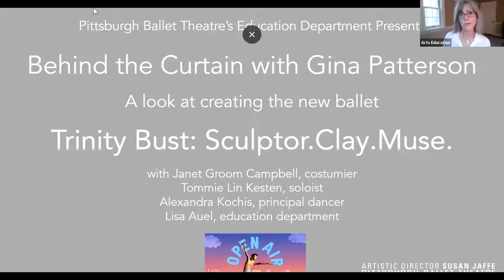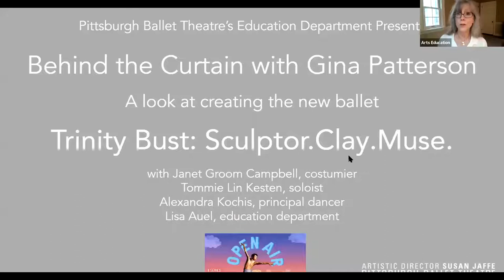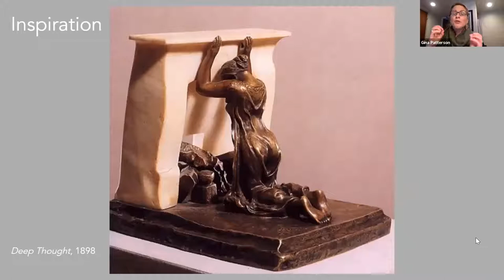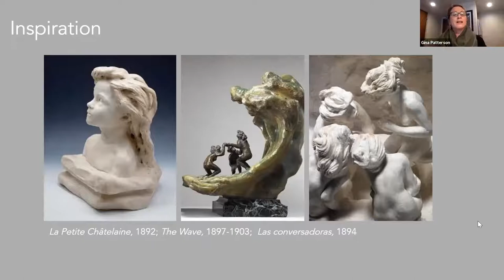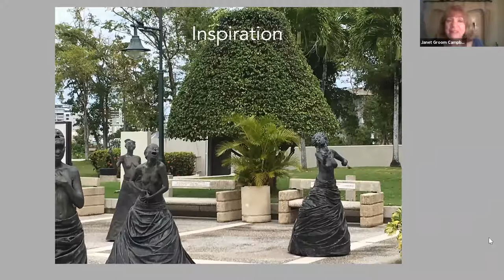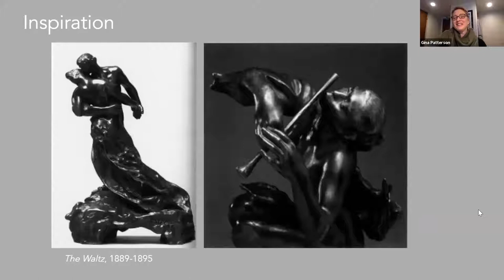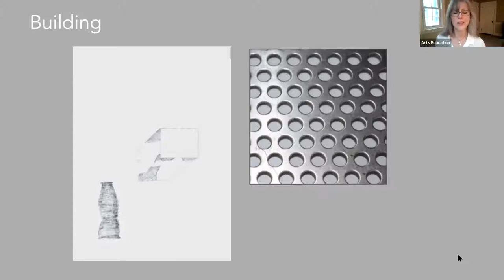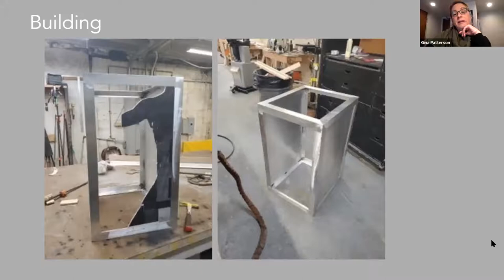Behind the Curtain with Choreographer Gina Patterson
Celebrated choreographer Gina Patterson discusses creating her new ballet Trinity Bust: Sculptor. Clay. Muse. for Pittsburgh Ballet Theatre’s Open Air Series, May 18 0 31, 2021. In this program Ms. Patterson, PBT dancers Alexandra Kochis and Tommie Lin Keston, and PBT Costumier Janet Groom Campbell share their experiences inside the creative process. Reserve your ticket here!

Find more Open Air audience programs from Pittsburgh Ballet Theatre’s education department